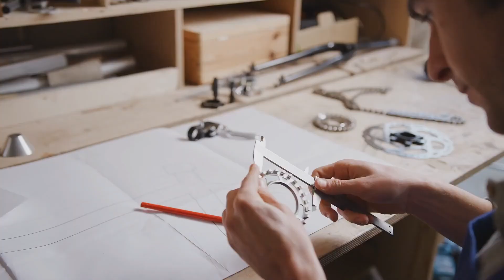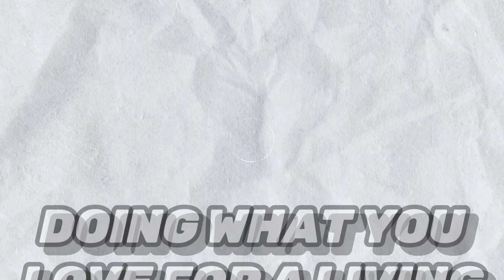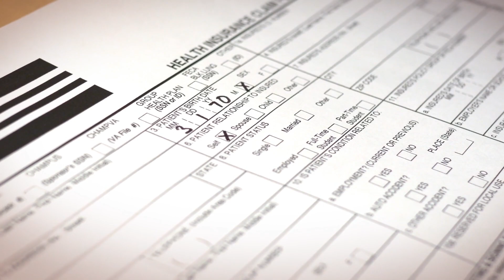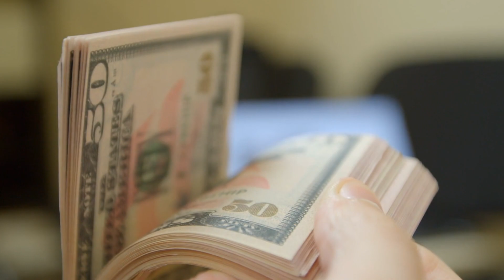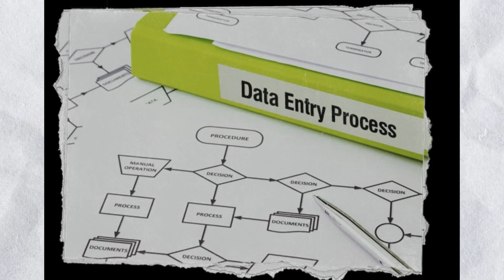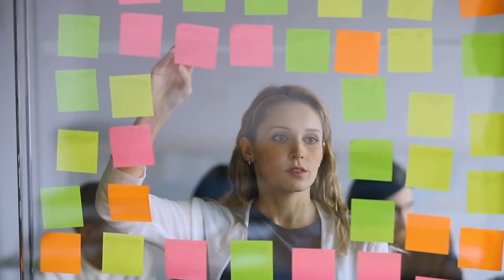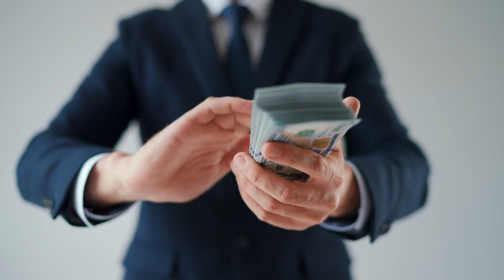Why Boring Jobs Deserve a Second Look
🌟 Dive into the unexpected benefits of boring jobs with our latest video, " Why Boring Jobs Deserve a Second Look." We revisit the '90s corporate culture of Office Space to challenge the conventional wisdom of finding a job you love. Discover why glamorous jobs in gaming, fashion, and sports may not be as thrilling as they seem, and why working for money might be the key to a more fulfilling career.

But it doesn't end there – we unwrap the hidden perks of seemingly mundane jobs, from easier employment opportunities to fatter paychecks and better work-life balance. Real-world examples showcase the stability, satisfaction, and often-overlooked appeal of roles that may not scream excitement but offer a unique path to success. 💼💰🚀

We're here to provide you with the knowledge, tools, and strategies you need to make your financial dreams a reality.

As always, your thoughts and questions are important to us. We love engaging with our audience and creating a community that supports each other on the path to financial success.